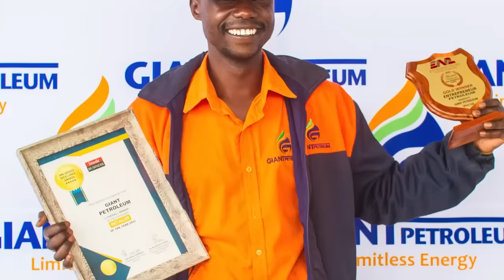A look into Holy 10's life, drama, beef and growth